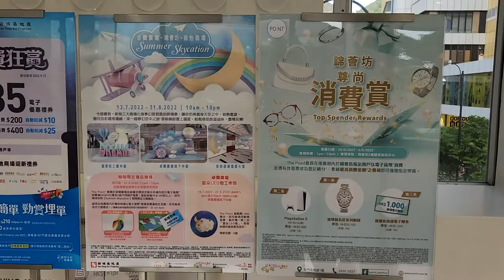"Summer Skycation" @錦薈坊 - 2022年07月16日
錄影日期:2022年07月16日
錄影器材:Samsung Galaxy S22+ 5G
剪輯軟件:iMovie (Apple macOS)
影片解像度:1920x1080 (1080p,Full High Definition)
影片長度:1分0秒